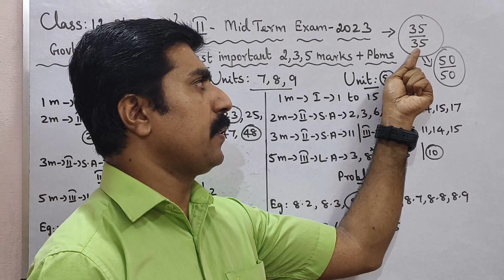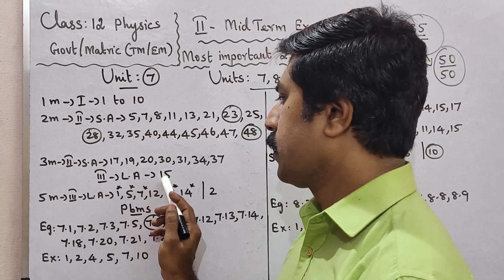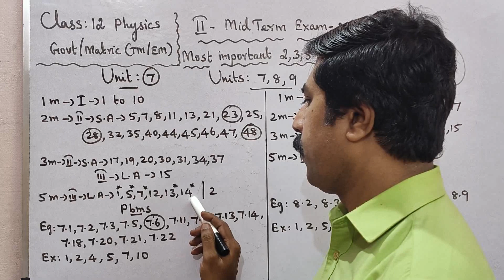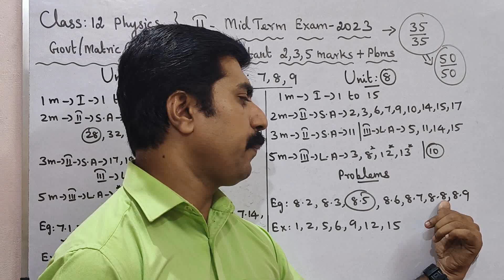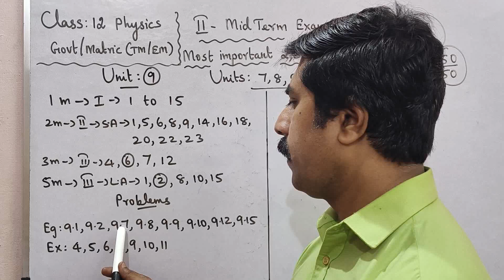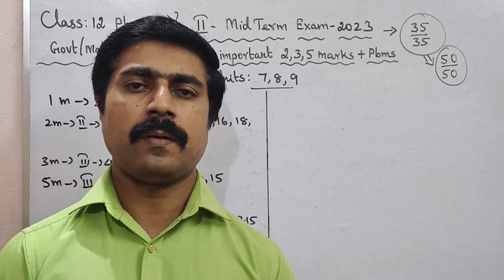12 Physics|Second Midterm Exam-2023|Most|important|2,3,5 marks|Questions|Problems|sky physics